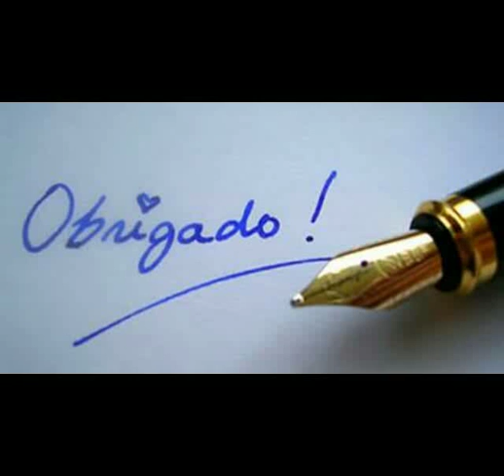Uma saldade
Lenira e Mariano